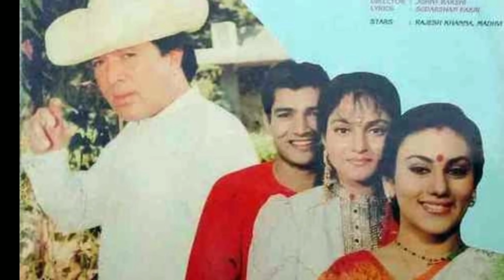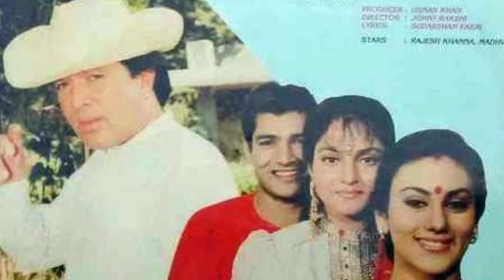33 साल पहले रामानंद सागर के सीरियल रामायण में सीता का किरदार निभाने वाली अभिनेत्री आज दिखती हैं कुछ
33 साल पहले रामानंद सागर के सीरियल रामायण में सीता का किरदार निभाने वाली अभिनेत्री आज दिखती हैं कुछ ऐसी